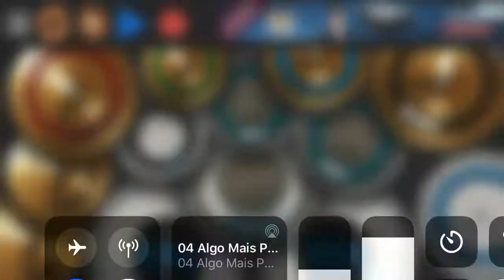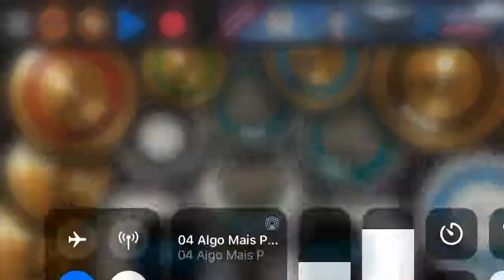Algo Mais -Xand Avião part-Gusttavo Lima Real drum